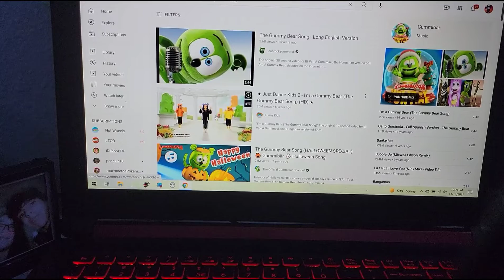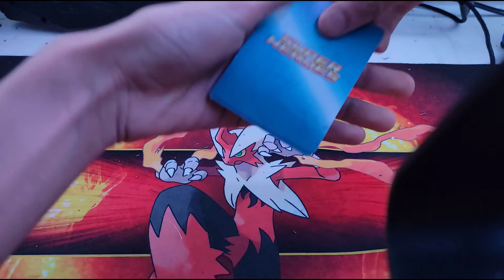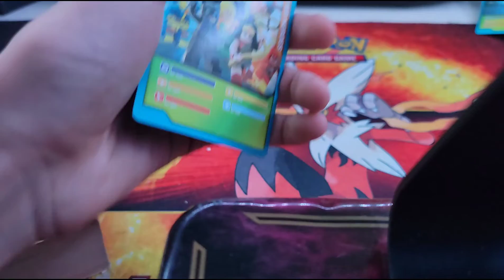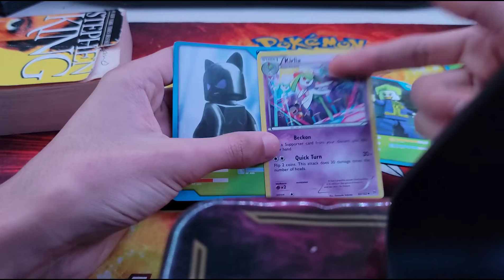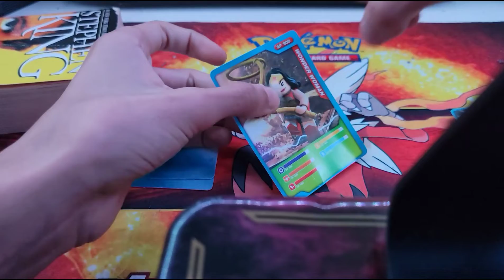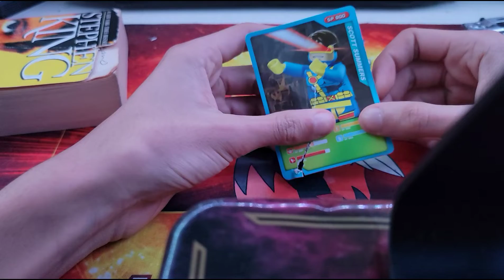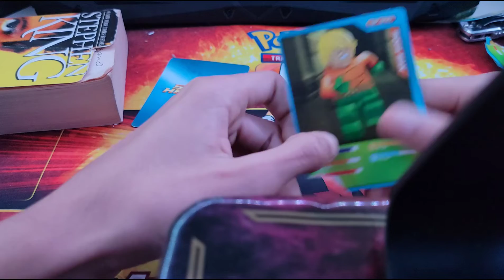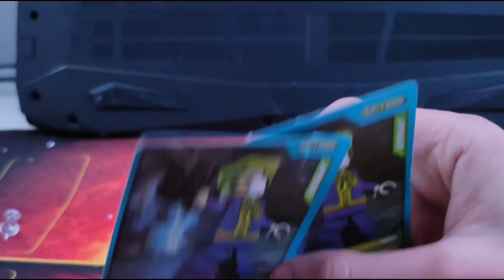opening lego super heros booster packs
uhhhhhhhhhhhhh sub maybe?